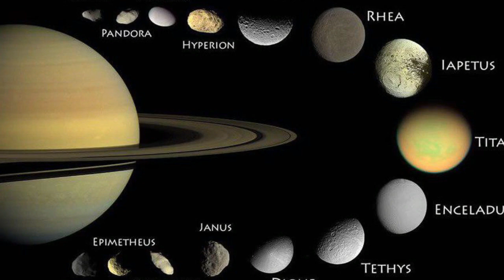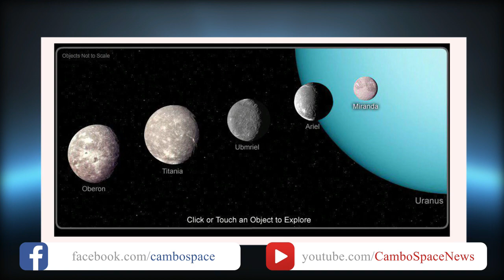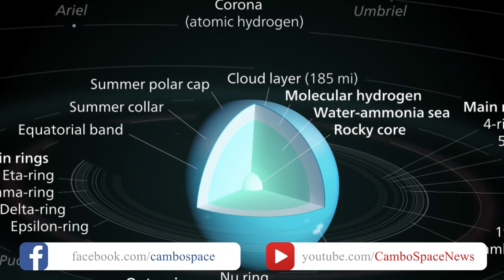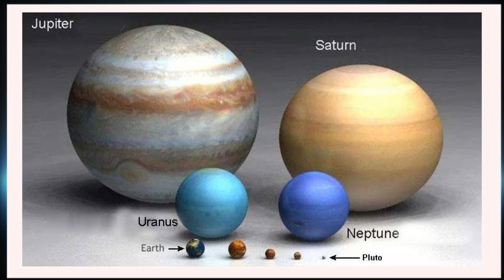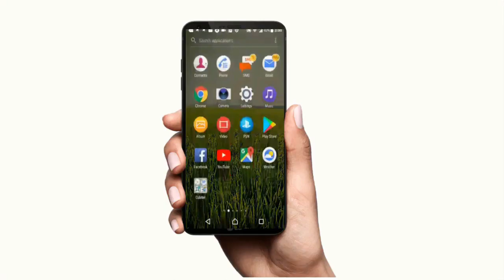(Cambo-Space) ភពចម្លែកអ៊ុយរ៉ាណុស «វិលក្រឡាប់ផ្កាប់ផ្ងា» ខុសពី​ភពទាំង ៧ ទៀត! តើមូល​ហេតុអ្វី?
(ភ្នំពេញ)៖ អ៊ុយរ៉ាណុស​ជាភពទី ៧ នៅក្នុងប្រព័ន្ធព្រះអាទិត្យ ដែលមានចម្ងាយ​ពីព្រះអាទិត្យ ២.៨៧១ពាន់លានគីឡូម៉ែត្រ។ វាមានទំហំតូច​ជាង​ភពព្រហស្បតិ៍ និងសៅរ៍ ប៉ុន្តែធំជាង​ភពចំនួន ០៥ ទៀតរួមទាំងភពផែនដី​ផងដែរ។ ភពអ៊ុយរ៉ាណុស មានមុខ​កាត់រហូតដល់ទៅ ៥០,៧២៤គីឡូម៉ែត្រ ដែលទំហំធំមែនទែនតែម្តង សម្រាប់ដុំមូលឧស្ម័ន​យក្សពណ៌ខៀវ ស្រដៀងនឹងភពណិបទូន​មួយនេះ។

ដើម្បីគោរពកម្មសិទ្ធិបញ្ញា និងវិជ្ជាជីវៈសារព័ត៌មាន